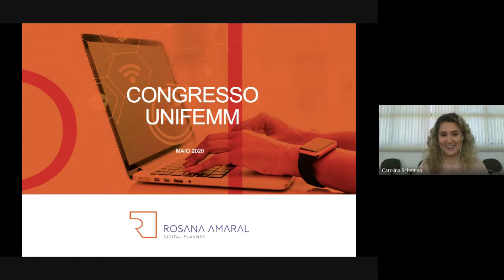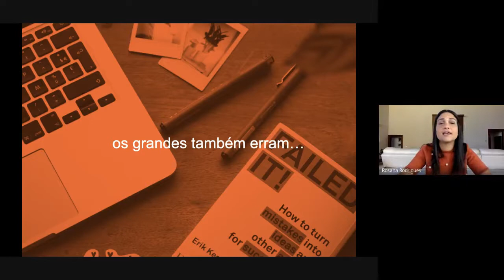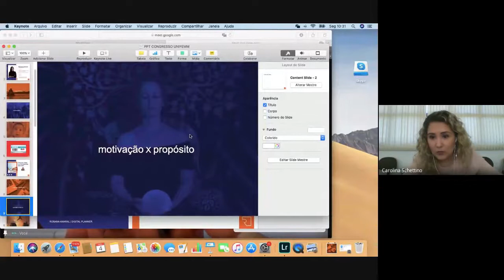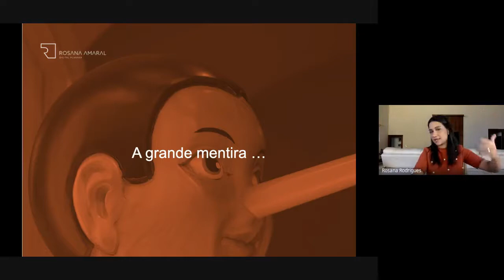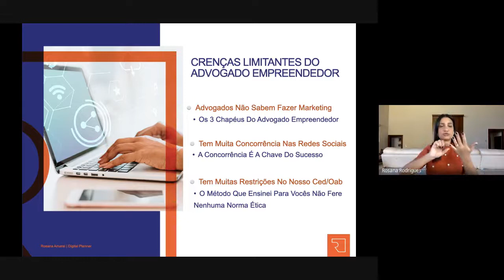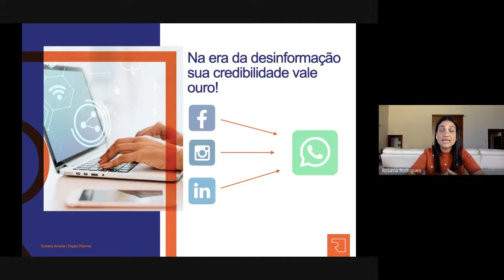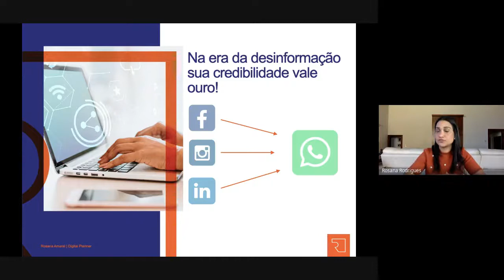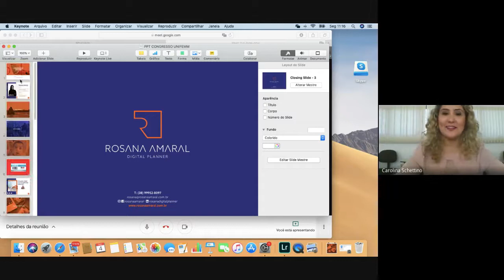Congresso UNIFEMM Nº 04 - Rosana Amaral Rodrigues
Tema: "Pandemia jurídica e as oportunidades da advocacia empreendedora"